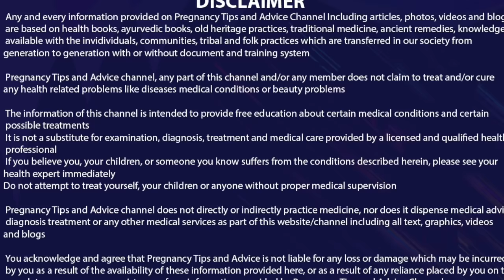Pregnancy me pet ke niche dard in hindi | Abdominal pain during early pregnancy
Agar aapko bhi pregnancy me pet ke niche dard ho rha hai to is video ko jarur dekhein kyunki ismein humne bataya hai ki pregnancy me pet ke niche hisse me dard kyun hota hai aur iske upay kya hai. Agar aapko bhi pregnancy me pet ke right ya left side me dard ho rha hai to ye kaafi gambhir samasya ka ishara bhi ho sakta hai

Abdominal pain during early pregnancy is very commong but when it is normal and when you need to immediately seek for doctor is a question that you should understand and based on that needful steps shall be taken So watch this video to understand reason of abdominal pain during early pregnancy in hindi language